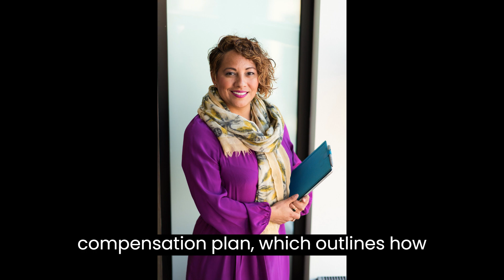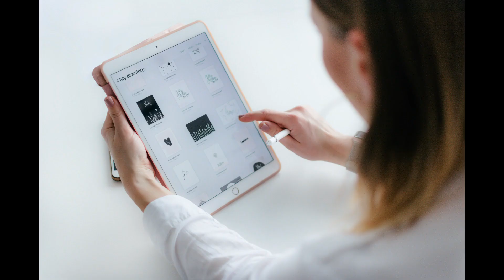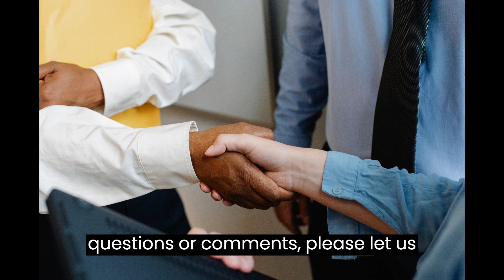How to Start a DSA Business | Free DSA Business Plan Template Included